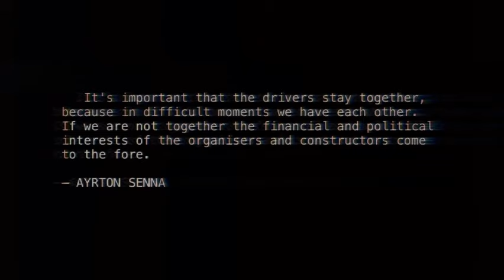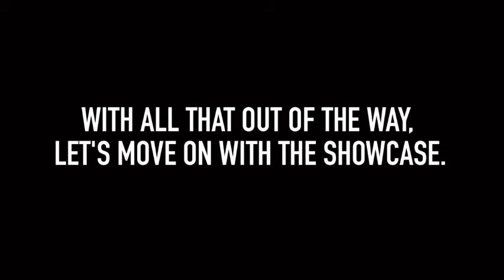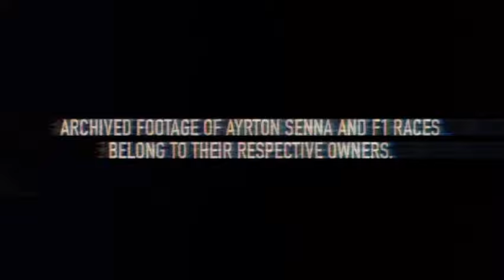1988 McLAREN MP4/4 F1 | Ayrton Senna | Roblox Plane Crazy Showcase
"Whoever you are, no matter what social position you have, rich or poor, always show great strength and determination, and always do everything with much love and deep faith in God. One day you will reach your goal."
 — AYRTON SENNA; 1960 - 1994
   The 1988 McLaren MP4/4 was a Formula One racing car driven by drivers Alain Prost and Ayrton Senna. It was also one of the most successful Formula One designs and won over 15 races. The vehicle was designed by McLaren, but was powered by a turbocharged Honda V6 Engine.